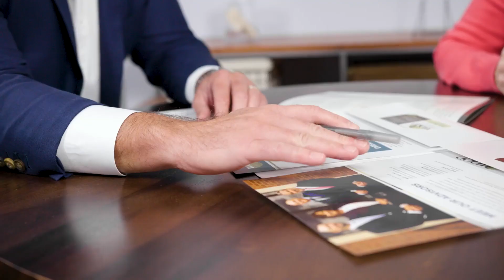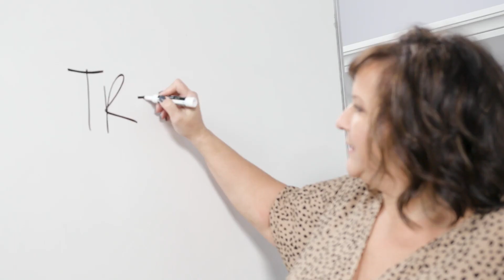About Wood Financial Group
YOUR RETIREMENT INCOME EXPERTS

Wood Financial Group helps you develop a plan to have more income than you need for the rest of your life. You’ve been working toward this your entire life; let’s help to make retirement all it should be.